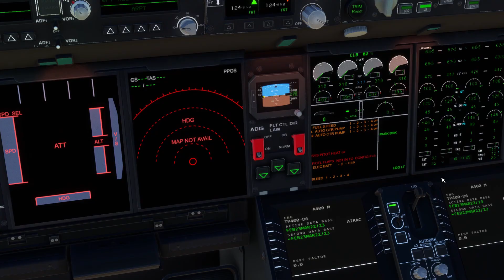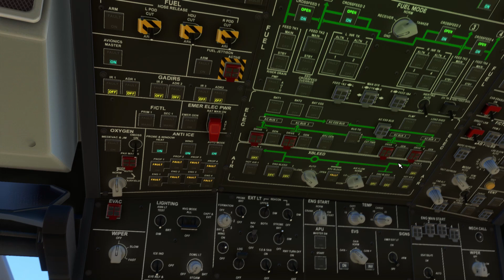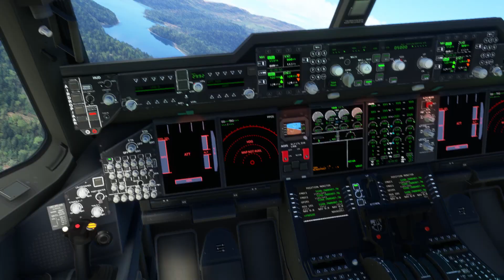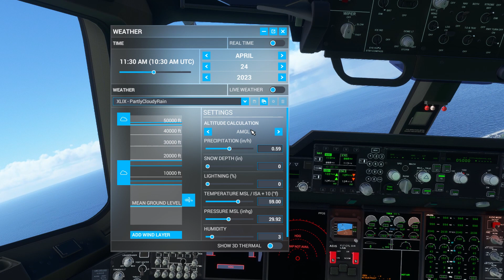A400M Mach Loop